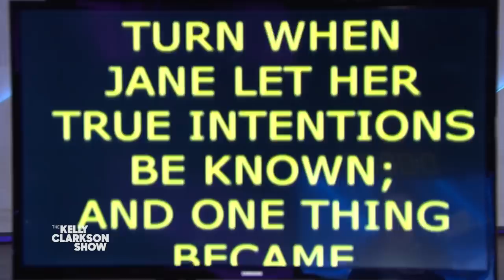Milo Ventimiglia Shows Off His Romantic Lead & Villain Audiobook Voices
When Milo Ventimiglia isn't making us all cry on "This Is Us," he loves to travel the world, learn different languages, and lend his voice acting skills to podcasts and audiobooks. Kelly challenges Milo to read lines in his best romantic lead and villain character voices, and he does not disappoint. Milo also dishes on his passion to see new things and "wander," the Instagram account he made dedicated to the "This Is Us" set photographer, and what earning his own Hollywood Walk of Fame Star means to him.